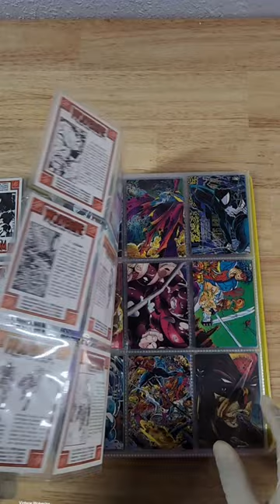Wolverine Binder Marvel Comic BookTrading Card Holder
Vintage Wolverine Binder 1994 Marvel Comic BookTrading Card Holder